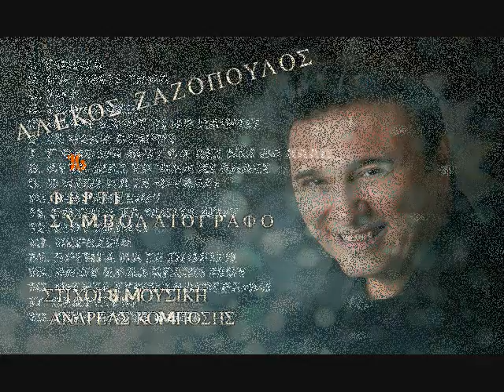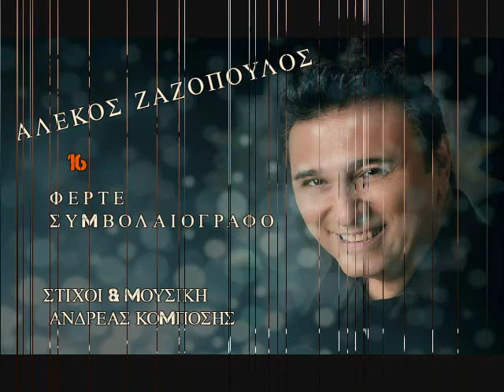ΑΛΕΚΟΣ ΖΑΖΟΠΟΥΛΟΣ ΦΕΡΤΕ ΣΥΜΒΟΛΑΙΟΓΡΑΦΟ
ΑΛΕΚΟΣ ΖΑΖΟΠΟΥΛΟΣ ΦΕΡΤΕ ΣΥΜΒΟΛΑΙΟΓΡΑΦΟ ΝΟ/ 16
ΣΤΙΧΟΙ ΚΑΙ ΜΟΥΣΙΚΗ ΑΝΔΡΕΑΣ ΚΟΜΠΟΣΗΣ.